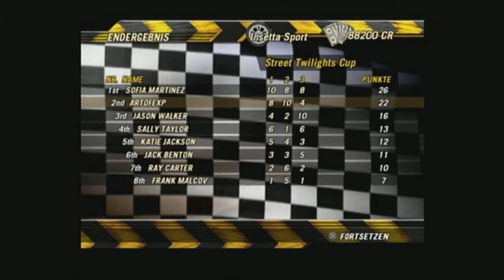Lets Play: FlatOut 2 #21 (German) - Field Goal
Willkommen zurück zu FlatOut 2.
Wir machen weiter in der Rennklasse und spielen dann noch eine Runde Football.

Euer ArtOfLosing